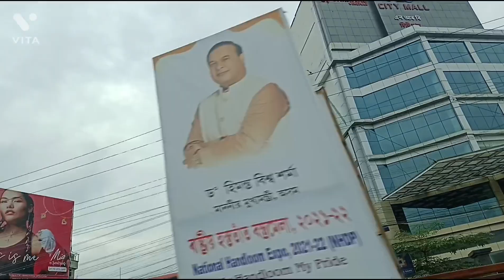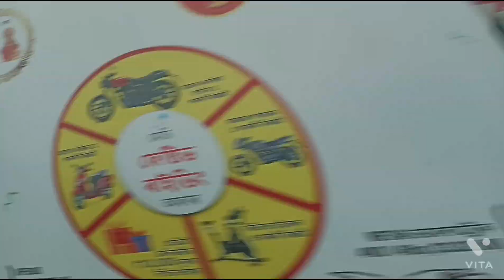গুৱাহাটী লৈ যোৱা বিশেষ। কামতো কি আছিল ?😍 আমাক কোনে gift দিলে ।🥰